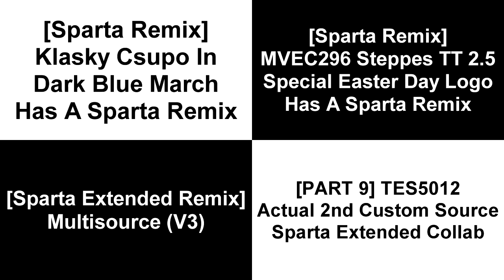Sparta Remixes Side-By-Side #112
Inspired By: Myself
Ft Camy02mix + Myself + Mercer03remix Parisons